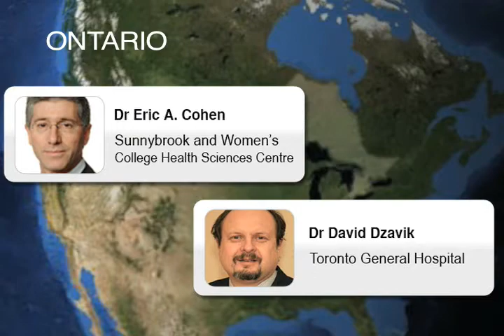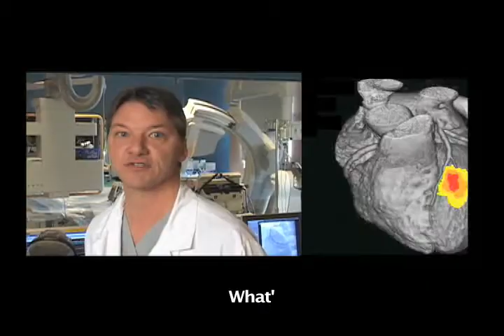17th Interventional Cardiology Symposium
Now in its seventeenth year, the Interventional Cardiology Symposium offers a unique opportunity for a close examination of the la  Now in its seventeenth year, the Interventional Cardiology Symposium offers a unique opportunity for a close examination of the latest developments in therapies for heart disease and their clinical utility. Hosted by the Montreal Heart Institute in partnership with Duke University Medical Center and the Québec Heart Institute, Laval Hospital, the Symposium presents a three-day program of live case demonstrations broadcast via three different operating rooms, lectures by invited international and North American experts, and open question periods.  (more)